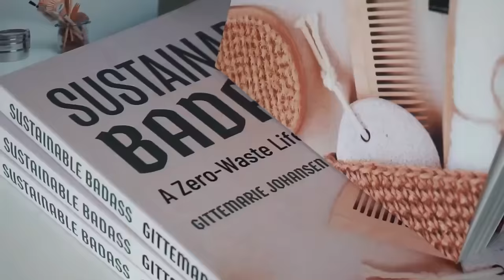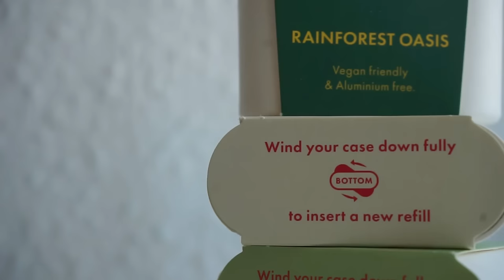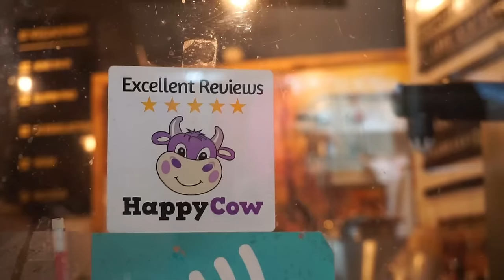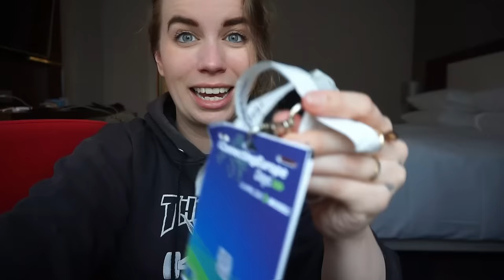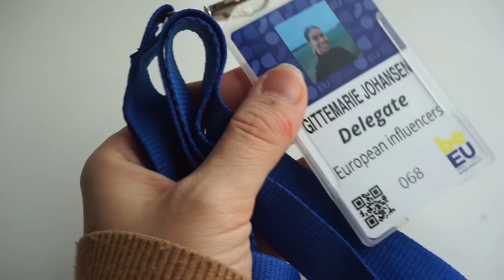chaotic low waste vlog // reducing my waste & the wrinkles on my forehead